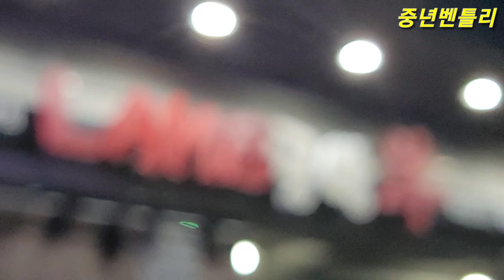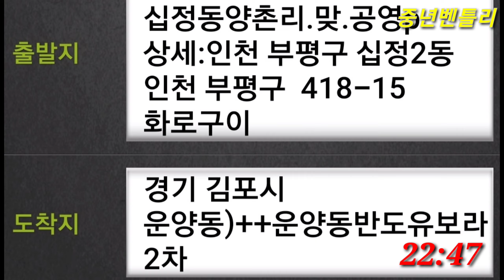죽산편도콜 평일출발. 합정역이 살아났다 3May2022 대리운전 대리기사 maxoncon☆중년벤틀리☆대리운전브이로그 운행여행기